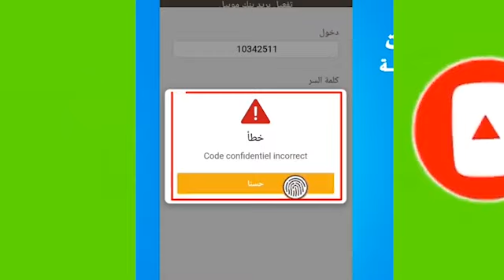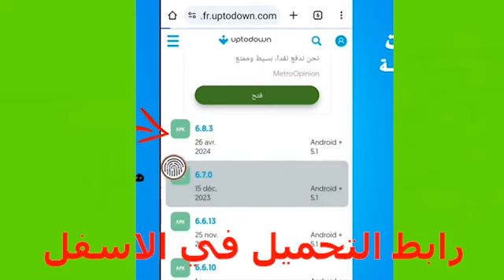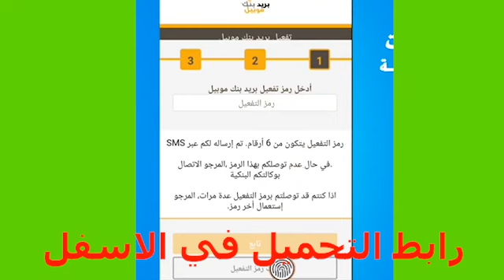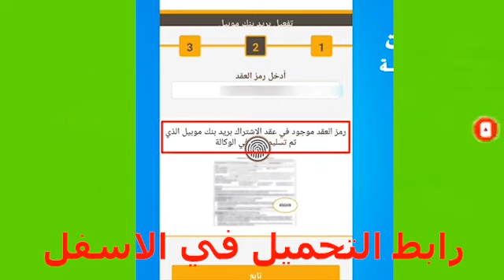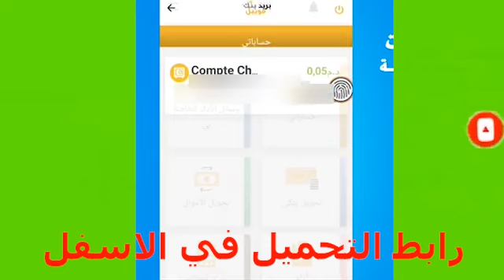حل مشكلة تفعيل تطبيق بريد بنك موبيل 2025 | Problème Barid Bank Mobile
هل تطبيق بريد بنك مجاني؟
00:00 مقدمة الفيديو
00:15 شرح المشكلة عدم تفعيل تطبيق بريد بنك موبيل code confidentiel incorrect
00:54 شرح الحال تفعيل بريد بنك موبيل
04:56 تفعيل تطبيق بنجااح
05:18 توقيق الميزاجور للتطبيق بريد بنك موبيل